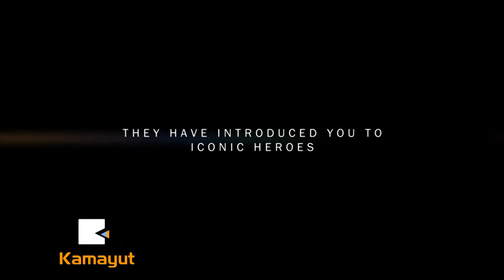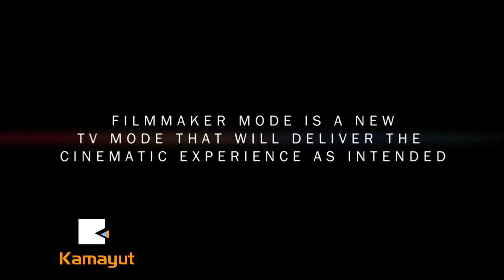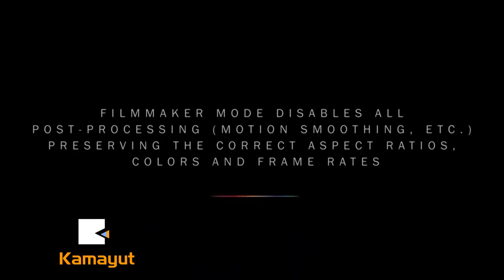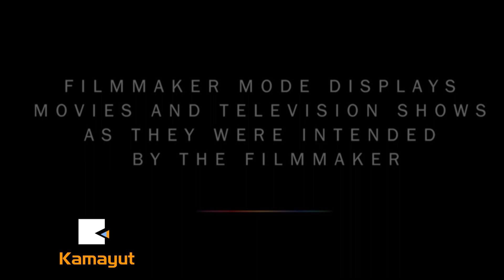၂၀၂၀ ရုပ်မြင်သံကြား တော်လှန်ရေး (Feature)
ကမ္ဘာပေါ်က ထိပ်တန်း အီလက်ထရောနစ်ကုမ္ပဏီကြီးတွေဖြစ်တဲ့ LG နဲ့ ဆမ်းဆောင်း တယ်လီဗီးရှင်းတွေမှာ Filmmaker Mode ကို ထောက်ပံ့ပေးတော့မှာဖြစ်ပြီး ဒီဆက်တင်ကြောင့် သူတို့ TV တွေက အရုပ်တွေကို မွတ်နေအောင် ချောမွေ့ဖို့ လုပ်ထားတဲ့ကိစ္စ နိတ္ထိတံပါတော့မယ်။